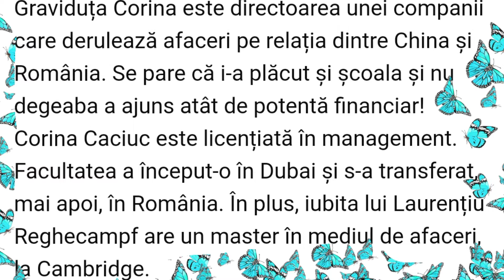Cine este iubita lui REGHE ?!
Iubita lui Laurentiu Reghecampf insarcinata in 3 luni ! Ce spune AnaMaria Prodan?!